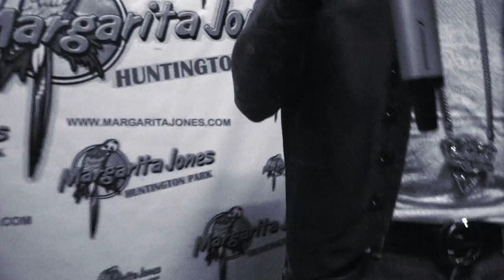L.X.X.X.V.i - De La Ghetto-sensacion del bloque-Se Te Nota performance -86aficionado.com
De La Ghetto-Margarita Jones performance first time in LA...Dj Eddie One-86aficionado.com